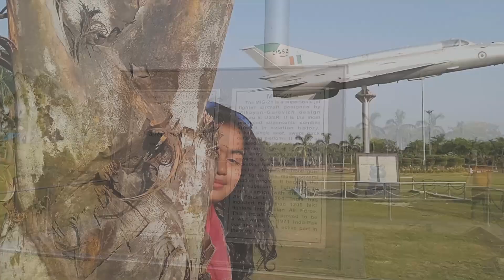janeshwar park || best park || travel lucknow || travelbing